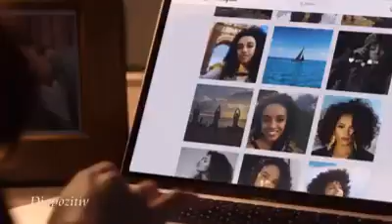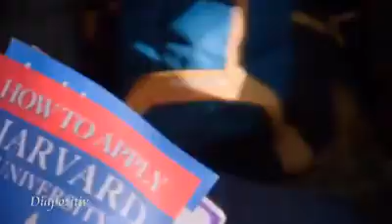Будка поцелуев 2, The Kissing Booth 2, 2020 Трейлер на русском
Будка поцелуев 2, The Kissing Booth 2, 2020

Жанр: мелодрама, комедия
Страны: Великобритания, США
Режиссёр: Винс Марселло
КиноПоиск 6,5 IMDb 5,9

Теперь Эль придется решать, что для нее важнее — отношения с любимым или учеба в колледже.